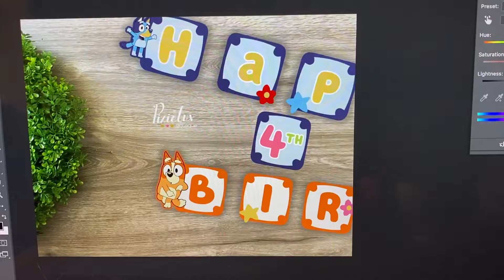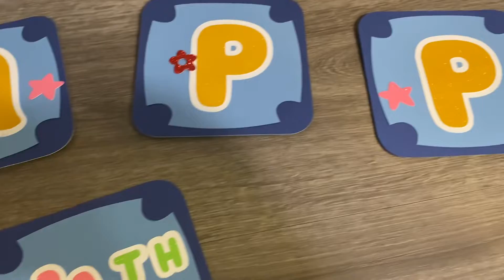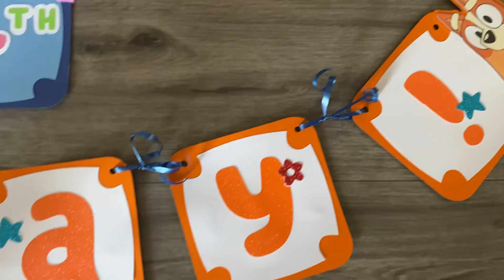Tutorial Banderilla de Cumpleaños, Blue Dog, Decoración de Fiestas, Cricut- JohanaCaudiGs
Miren como hice esta banderilla de cumpleaños inspirada en este lindo personaje perfecto para decorar en la fiesta de tus hijos/as.

Productos que uso:
Agujas de embordado
Tijeras de Costura
Etiqueta de Envio Termal
Bobbins Blancas Tamaño A
Bobbins Negras Tamaño A
Mesa de Manualidades
Agujas de Maquinad de Bordado Multi-uso
Colchoneta de Cortado
Cortadora de papel
Papel Rosa con Brillantina
Papel Amarillo con Brillantina
Navajas de Cortado